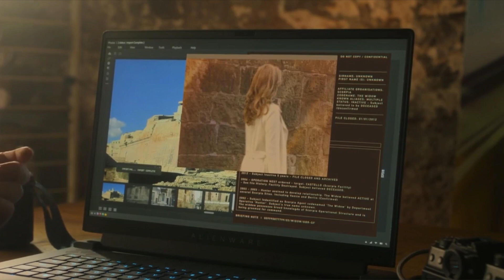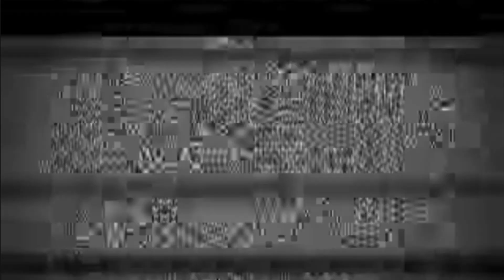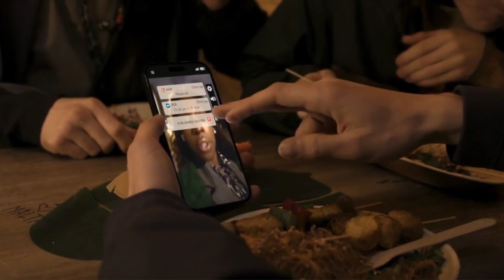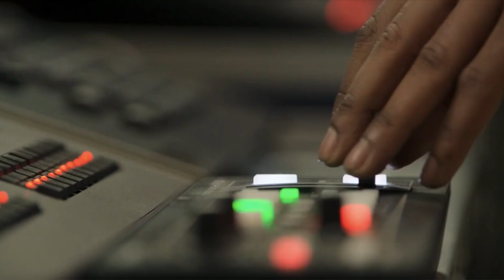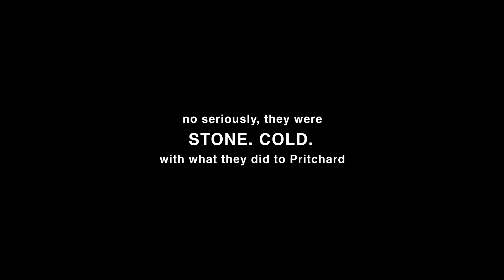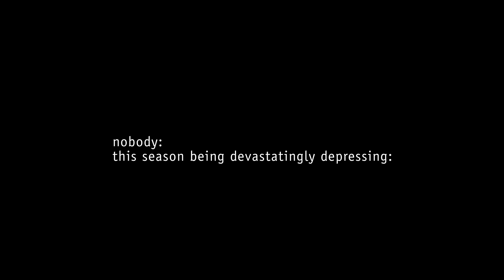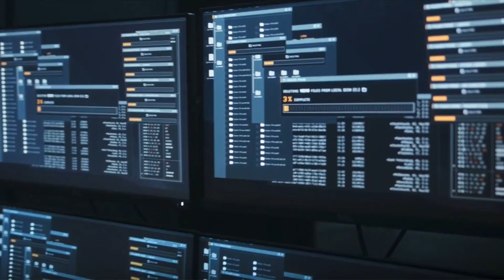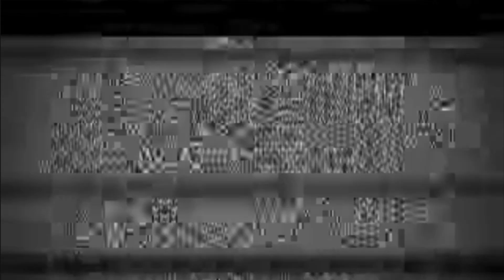Alex Rider Crack #4 | Season 3: Scorpia Edition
Polishing off my Alex Rider TV Crack Vid saga with one for season three! The longest yet oops. I loved this season and I'm sad it's now over :'(

Song credit list in order of appearance:

Holding Out For a Hero - Bonnie Tyler
The World Is Mine - Samm Henshaw
Between The Devil and The Deep Blue Sea - XYLØ
Among Us Theme Trap Remix
Living Dead - MARINA
Survivor - Destiny's Child
My Little Pony Friendship Is Magic Theme Song
2am - Sir Sly
Theme from Cinema Paradiso
My Heart Will Go On - Celine Dion (original and bad recorder versions)
Wii Mii Channel Theme
Don't Play - Halsey
Hostages - The Howl & The Hum
Radioactive - Imagine Dragons (Lego Yoda death sound version)
Best Supporting Actor - One For The Team
Hotel Room Service - Pitbull
Little Deaths - Sir Sly
Emotional Machine - MARINA
I couldn't figure out what the a mirmir music actually is called, please inform me
The Sound of Silence - Simon & Garfunkel
Portrait of a Dead Girl - The Last Dinner Party
I Don't Give A… - MISSIO
The Birdie Song - The Tweets
Shut Up - Black Eyed Peas
DJ Got Us Fallin’ In Love - Usher ft. Pitbull
Can You Feel The Love Tonight - The Lion King (og film)
Run For Cover - Black Honey
hope is a dangerous thing for a woman like me to have - but I have it - Lana Del Rey